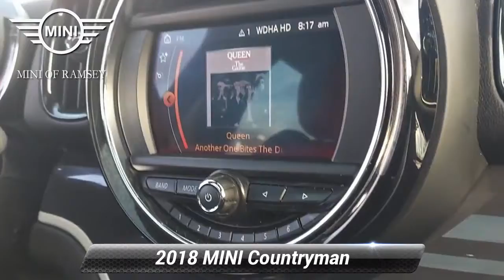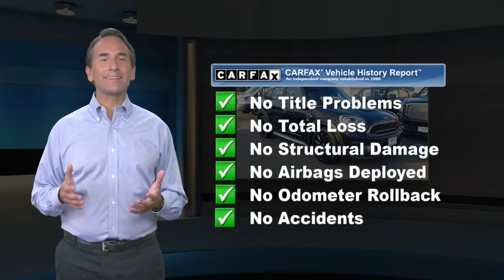Certified 2018 MINI Countryman Cooper S, Ramsey, NJ I2735S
CERTIFIED 5 YEAR/UNLIMITED MILEAGE WARRANTY! EXCELLENT CONDITION! TRIPLE BLACK! MIDNIGHT BLACK METALLIC EXTERIOR! CARBON BLACK INTERIOR! 18"PIN SPOKE BLACK WHEELS! LED HEADLIGHTS WITH CORNERING! LED FOG LIGHTS! STEPTRONIC AUTOMATIC TRANSMISSION! COMFORT ACCESS KEYLESS ENTRY! POWER FOLDING AND AUTO DIMING MIRRORS! PANORAMIC MOONROOF! REAR VIEW CAMERA! PARK DISTANCE CONTROL! HEATED SEATS! SLIDE AND RECLINE REAR SEAT! DUAL ZONE AUTOMATIC CLIMATE CONTROL! MUST SEE!, Auto-Dimming Interior & Exterior Mirrors, Automatic temperature control, Exterior Parking Camera Rear, Front dual zone A/C, Heated Front Seats, Power moonroof, Remote keyless entry, Wheels: 18"x 7.5"Pin Spoke Black Alloy. New Price! CARFAX One-Owner. Clean CARFAX. Certified. Midnight Black Metallic 2.0L I4 DOHC 16V22/31 City/Highway MPGMINI Details:* Multipoint Point Inspection* 1 year/Unlimited miles beginning after new car warranty expires or from certified purchase date* Warranty Deductible: $0* Transferable Warranty* Vehicle History* Roadside AssistanceAwards:* JD Power Automotive Performance, Execution and Layout (APEAL) Study Price(s) include(s) all costs to be paid by a consumer, except for licensing costs, registration fees, and taxes. Dealer doc fee of $799.00 not included in price.

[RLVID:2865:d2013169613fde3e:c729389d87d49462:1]